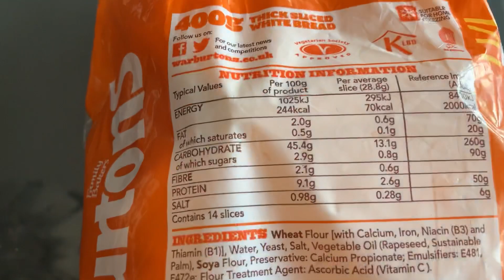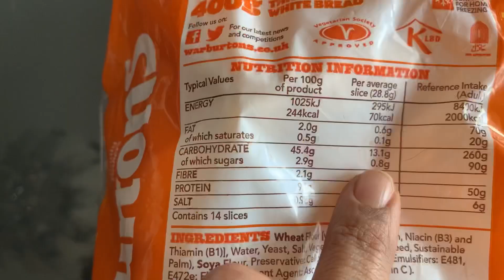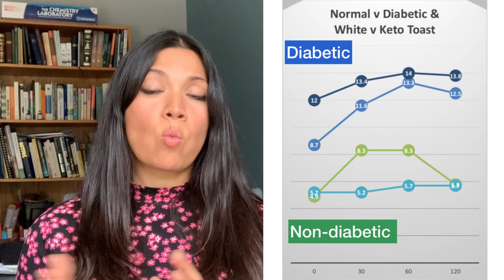Effects of bread on blood glucose levels. Controlling Insulin for weight loss & diabetes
In this video Sifu Tayyaba looks at the effect of white bread and Keto bread made of almond flour on blood sugar levels for a diabetic and non-diabetic person. This video looks at how to control insulin levels for weight loss and diabetes.

To make the experiment comparable both breads had roughly the same number of carbs.
This is an interesting experiment with very interesting results.

The results show that White bread raises blood sugar levels very quickly and it takes a non-diabetic person up to 2 hrs for their blood sugar levels to return to normal levels. For a diabetic person however the steep rise in blood sugar levels do not appear to return to normal levels even after 2 hrs and instead still remain high.
The keto bread on the other hand has a minimal effect on blood sugar. There is no sugar spike as seen with white bread. Keto bread proves to be a healthy alternative to white bread which has refined carbs.

If you are constantly eating and snacking on food through out the day you will be constantly raising your blood sugar levels. If your blood sugar levels are high you will be constantly secreting the fat storing hormone insulin. Remember if your insulin levels are high your body will be in fat storage mode and you will not be able to tap into your fat stores or burn fat as energy.
If you can reduce the frequency of how often you eat and eat foods that do not spike your blood sugar like eating keto bread as an alternative to white bread then you will be able to shift your body into fat burning instead.
By having a lower insulin response allows you to use your bodies fat as fuel which your cells can use as energy so you can tap into your fat stores and achieve your weight loss goals.